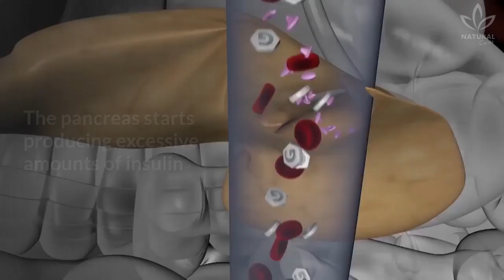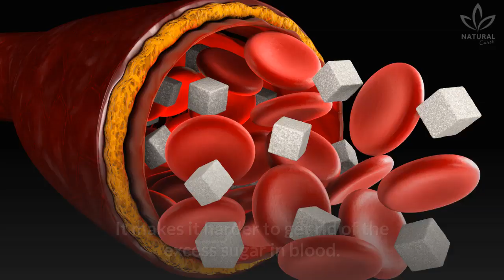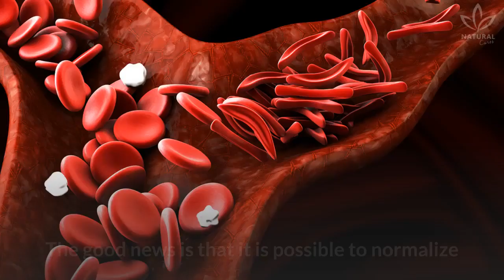5 Warning Signs of Pre-Diabetes That You Need To Spot Early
You certainly must have heard of diabetes, right? Maybe a friend, a relative or even someone at home has this disease. Many people don't know this, but pre-diabetes gives many signals before turning into type 2 diabetes.

Blood tests show when the sugar levels are high, as well as insulin. The pancreas starts producing excessive amounts of insulin to try to control the high blood sugar levels.

Have you taken a good look at your last tests? How are the results?

Some of the causes of pre-diabetes, we can cite weight gain, genetics, sedentary lifestyle and bad eating habits.

When was the last time you had a checkup? Pay attention to those numbers because the sooner you notice something wrong, the sooner you can treat your condition.

In this video, you will learn 5 signals of pre-diabetes that shouldn't go unnoticed.

Are you paying attention to these signals? Start monitoring yourself to avoid this.

The good news is that it is possible to normalize your glycemia and beat pre-diabetes. All you have to do is follow medical advice, like having a healthy diet, practicing physical activities and having good sleeping habits.

If you have any of these symptoms, visit a doctor and do all the tests to check your health condition.